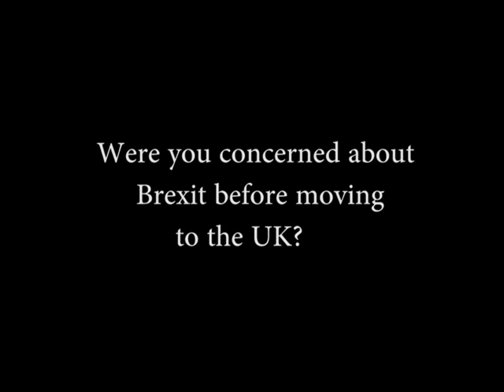A conversation about Brexit with an Italian student studying in Cardiff